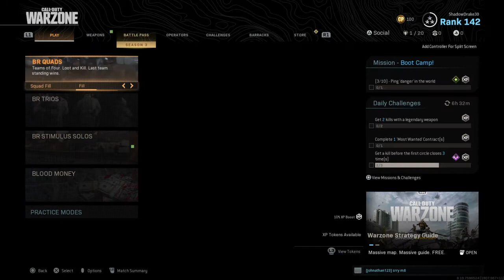Warezone epic solo win!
My second more epic solo win